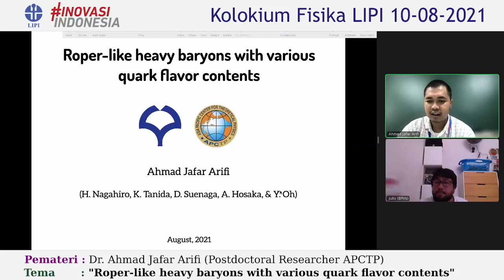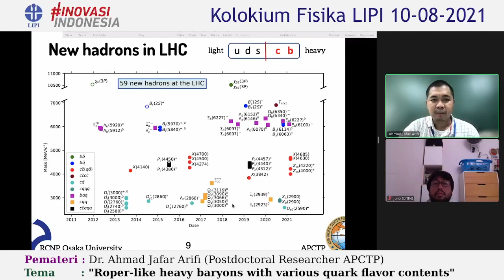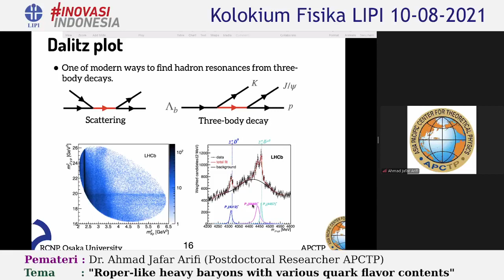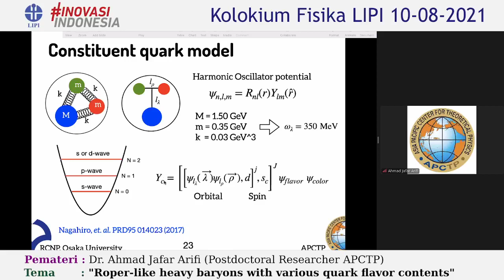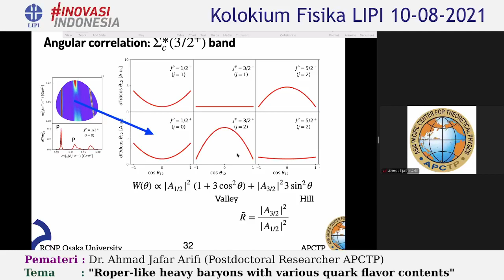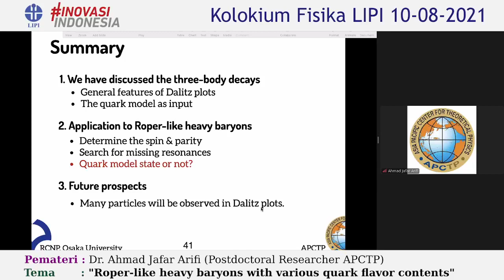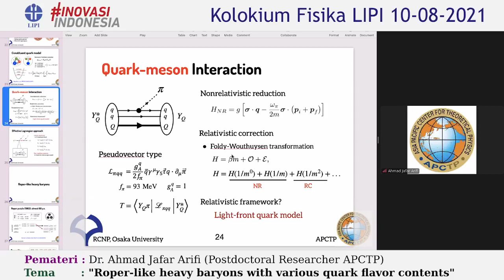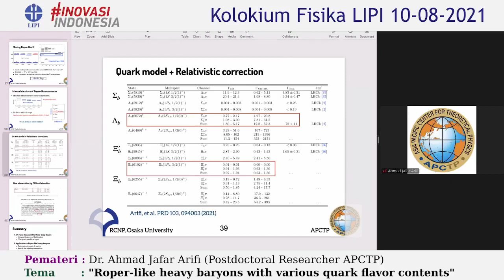KOLOKIUM FISIKA 10-08-2021"Roper-like heavy baryons with various quark flavor contents"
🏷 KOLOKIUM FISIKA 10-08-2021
"Roper-like heavy baryons with various quark flavor contents"

🔖 PEMATERI:
Dr. Ahmad Jafar Arifi
Postdoctoral Researcher
Asia Pasific Center for Theoretical Physics (APCTP)

🗒 KAPAN?
10 Agustus 2021 (Selasa)
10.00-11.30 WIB